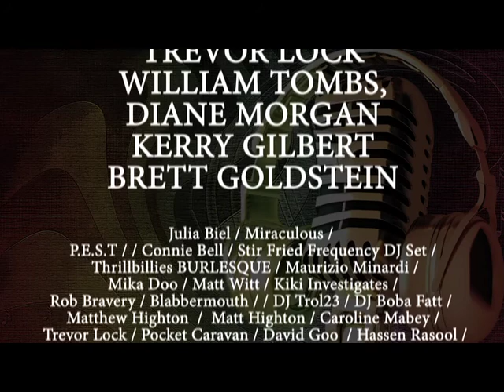100 Acts In 1 Day - At the Ritzy - Charity Festival!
THE LINE UP:

LEVI ROOTS // ONETASTE // AYAH MARAR // AKIRA THE DON // LEO THE LION // DJ EDU (BBC 1XTRA) // POEJAZZI // SPARK LONDON // NINA CONTI // SARA PASCOE // TOM ALLEN // RINSE FM & HEARTLESS CREW //

In honour of the Ritzy centenary, and just because we always fancy a challenge, we are going to break a bit of a world record and present to you 100 performances of live music, comedy, spoken word and dance all in one day and all in one venue!

11:00 "A Stitch in Time" - Options For Change Theatre & Dance
11:30 The Illusioneer -- Magician!
12:00 FALL TO THE FLOOR Showcase Part 1
12:30 Miraculous (Dub Poet)
12:45 Minardi-Pasqualini-Fowler Trio
13:00 Julia Biel
13:15 Namvula Rennie
13:30 Mika Doo
13:45 Kiki Investigates
14:00 Trudi Mosiamo
14:15 Floetic Lara
14:25 Ritzy Platform: Best Of... with Richard Purnell & Matt Witt
15:25 Hassen Rasool
15:40 Nathan Petchey
15:55 Andrew Kinnear
16:10 Rob Bravery
16:30 Blabbermouth
16:50 Segway Sisters
17:00 SPARK LONDON -- 10 best story-tellers
18:00 Pocket Caravan / Melange / Soufian Saihi
18:45 CALAVERA!
19:15 JJ Frere
19:40 AYAH MARAR
19:45 28 Acts in 28 Minutes: COMEDY HEROES (Screen 1)
20:00 ONE TASTE COLLECTIVE -- 2 HOUR TAKE-OVER!
22:10 LEVI ROOTS Live Performance + book signing
22:45 El Crisis & Thunder
23:15 FALL TO THE FLOOR Part 2 Ft. BUSHKIN (HEARTLESS CREW)
23:30 POEJAZZI COLLECTIVE (Screen 5)
23:45 LEO THE LION + MR MITCHELL
0:15  The Stirfried Frequency
0:30  PEST + Zoe Zak
0:55  Sean Blake
1:15 DJ Trol23
1:30  AKIRA THE DON!  + Friends...
2:00  DJ EDU Featuring a host of worldwide MCs & rappers Inc. MC Karizma (Zimbabwe)
3.00  Close

During the day there'll be kids craft activities Upstairs
*Under 10s get in FREE before 5pm (over 18s only after 5pm).
**BBQ ALL DAY/NIGHT (Featuring our very own REGGAE REGGAE Chicken Burger... amongst other Barbeque delicacies.

PLUS! Famous Comedy Show: 28 Acts in 28 Minutes at 7.45pm in Screen 1
Confirmed so far:
NINA CONTI
SARA PASCOE
TOM ALLEN
MATT HIGHTON
CAROLINE MABEY
TREVOR LOCK
LADY GARDEN
DIANE MORGAN
KERRY GILBERT
MARK DOLAN
BRETT GOLDSTEIN
DAN WOODS
KATHERINE RYAN
DAVID GOO

- keep checking website for updated and full line-up.

More importantly though, we will also be raising a huge pile of lovely cash for 3 very worthy charities: Macmillan (in line with their centenary year), Options4Change -- at-risk youth charity focused of gang crime in South London and Tourettes Action.